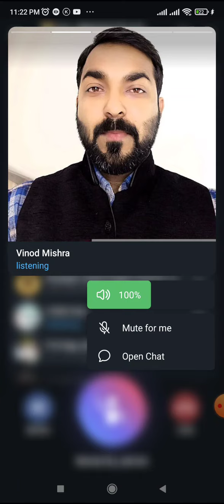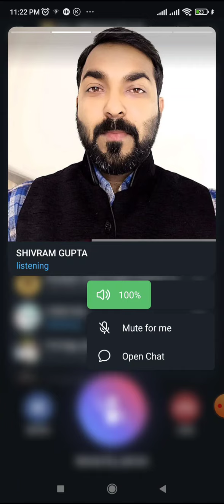Great Leadership sharing Mr Vinod Mishra Sir .. Jay Pearlvine Devbhoomipariwarhaldwani..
Jay Pearlvine..